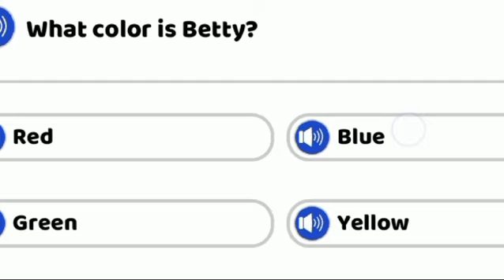Betty the Blue Bird | Kids short Cartoon stories | Bedtime stories for Kids | Moral stories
Short Stories
moral stories
children stories
panchtantra tale
Motivational stories
inspirational stories
kids hut rhymes
Bedtime
morals tory
short story
kids hut short stories
Rabit and Tortoise Race Story In English
English Stories For Kids
Betty the Bkue Bird